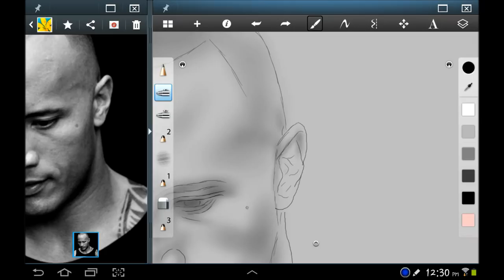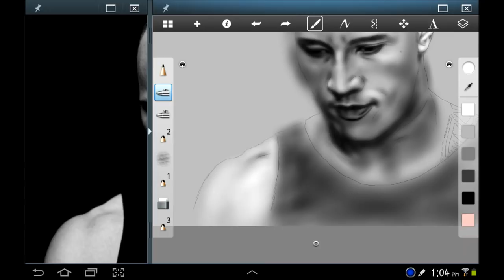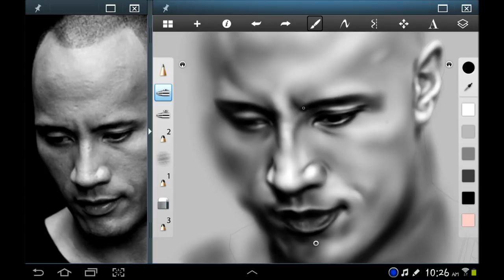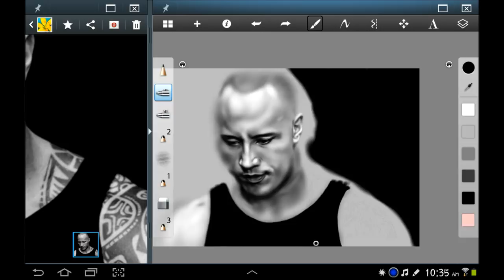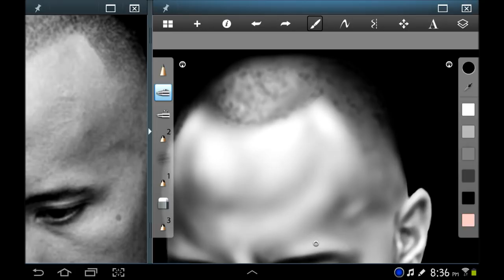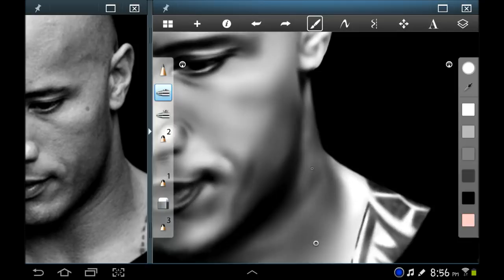The Rock ~ Note 10.1 Digital Painting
Created using Sketchbook Pro on a Galaxy note 10.1. I used airbrushing technique inspired by WeiWorks Please visit his channel... He's Awesome!